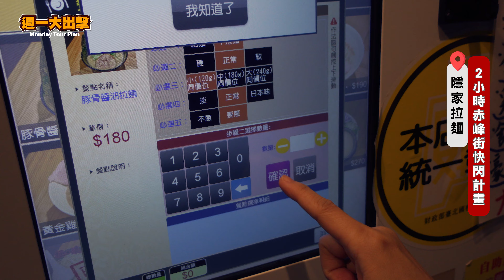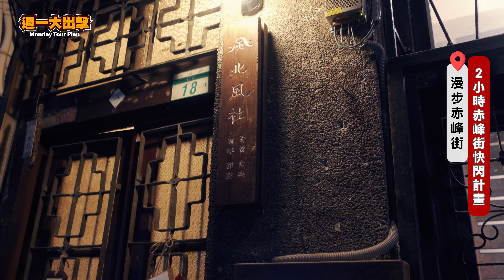赤峰街文青小旅行【吃】隱家拉麵 -台北半日遊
今天傍晚到赤峰街走走！首先吃碗馳名的「隱家拉麵」，點餐注意事項影片有介紹，吃完之後逛逛文青到不行的「赤峰街」，逛不過癮再改換頻道走走「中山北路」，古今街景切換，彷彿走過了時光隧道呢！

隱家拉麵(赤峰店)
地址:台北市大同區南京西路25巷28號(雙連捷運站)

台北光點
台北市中山區中山北路二段18號